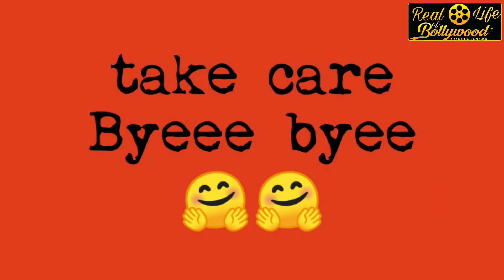Download & Review on Mafia zee 5 latest Web series 2020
HELLO DOSTO KAISE HO AAP SAB , AAP SSBHI KA SAWAGAT HAI MERE CHANNEL REAL LIFE OF BOLLYWOOD ME
SO, AAJ HUM REVIEW KARNE WALE HAI ZEE 5 KI LATEST WEB SERIES MAFIA KA,
Download link of Web series is here
Real life of Bollywood😊👍

I removed link because of copyright